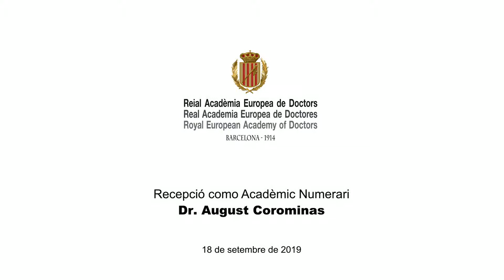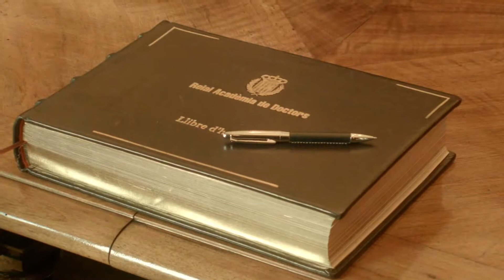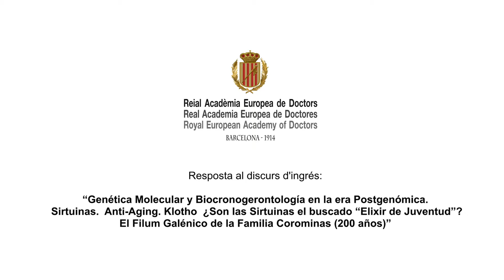Dr. AUGUST COROMINAS